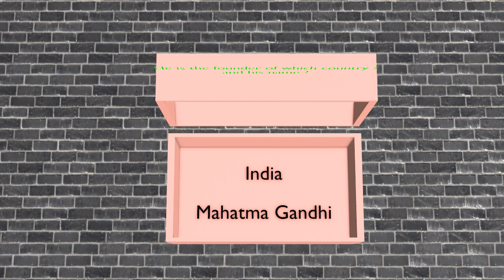Guess By Picture and Tell Name || 3D Stock Room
in this 3d animation video i have shown different pictures of different famous personalities , see pictures and guess their name.